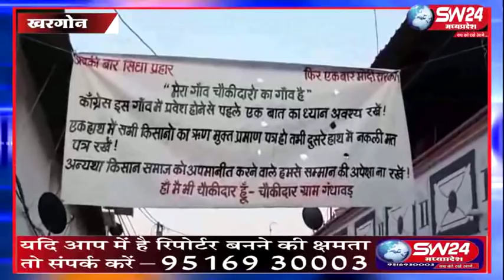SW 24 News segoun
खरगोन जिले के सेगाँव विकासंखड के ग्राम गधाँवड मे भाजपा नेताओं ने अपने आपको चैकीदार बताते हुँऐ